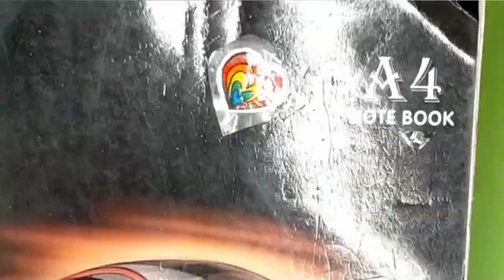How to make stickers 💗🌼 /Homemade sticker/Detailed Sticker Video/stickers without double sided tape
stickers
homemade stickers
cute sticker
diy
simple craft
cute craft
beginners craft
sticker without double sided tape
heart sticker
paper crafts